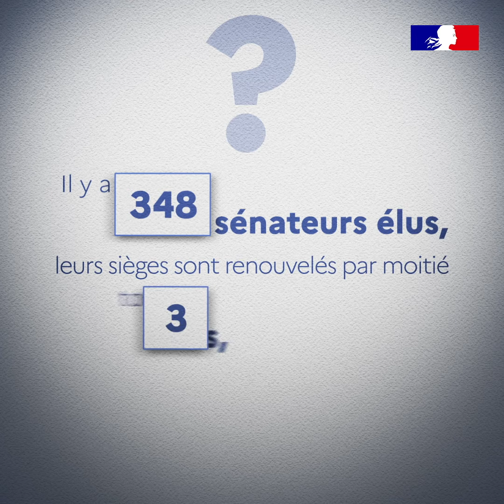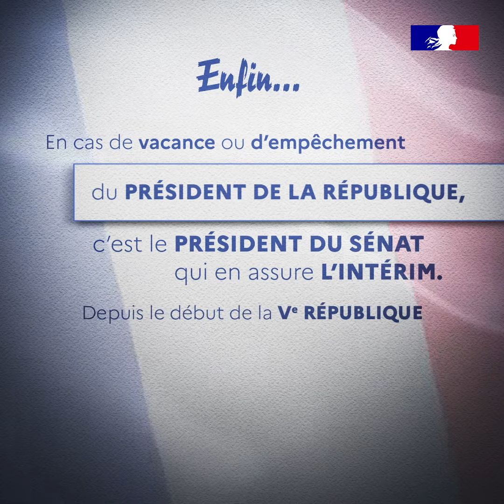LeSaviezVous ? Les Élections Sénatoriales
Parmi ses missions, le ministère de l'Intérieur est en charge de l'organisation des élections.

🎥 À l'occasion des élections sénatoriales, qui auront lieu dimanche, on vous explique tout sur le Sénat, les modalités de vote et les missions des Sénateurs.